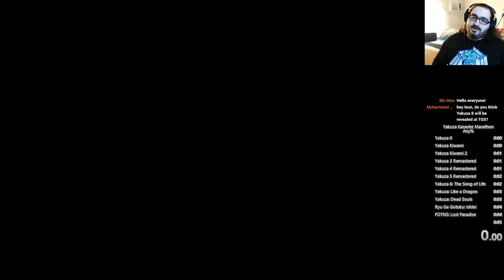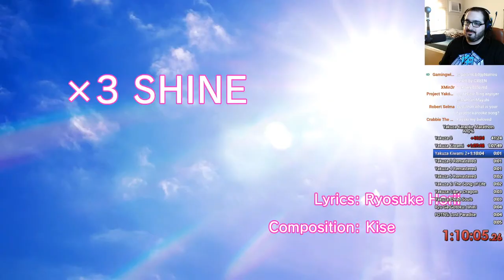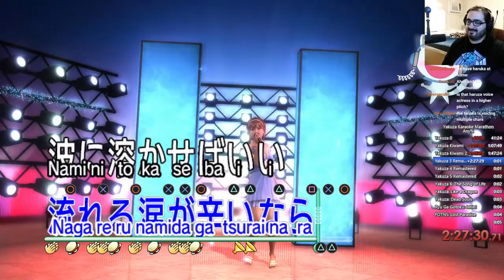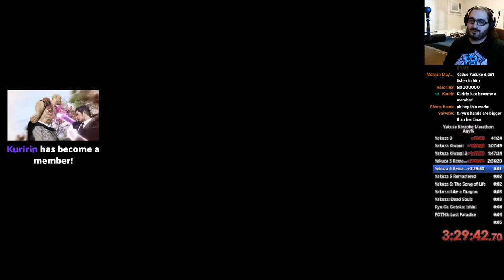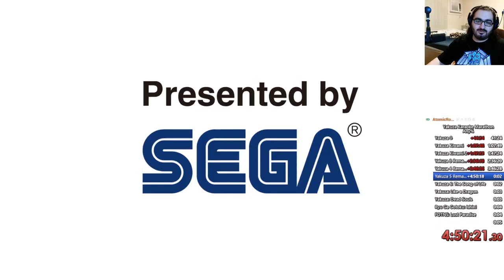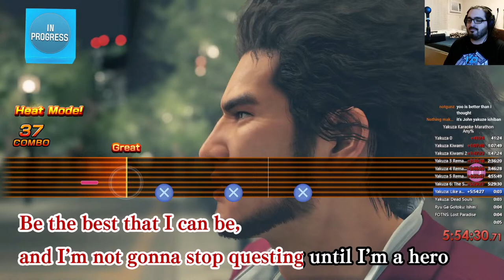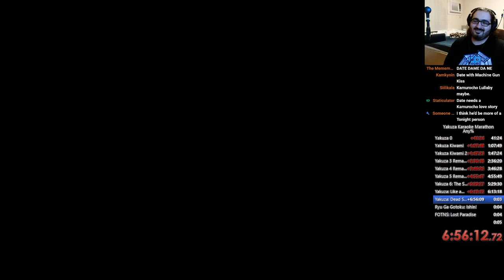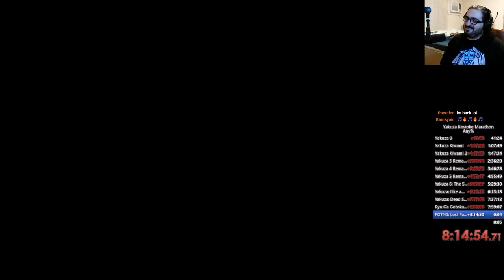YAKUZA KARAOKE MARATHON!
Timestamps:
00:00:00 Starting soon
00:11:24 Yakuza 0
00:52:36 Yakuza Kiwami
01:19:32 Yakuza Kiwami 2
01:58:38 Yakuza 3
02:47:44 Yakuza 4
03:57:44 Yakuza 5
05:01:39 Yakuza 6: The Song of Life
05:41:10 Yakuza: Like a Dragon
06:26:21 Yakuza: Dead Souls
07:47:31 Ryu Ga Gotoku: Ishin!
08:10:17 Fist of the North Star: Lost Paradise